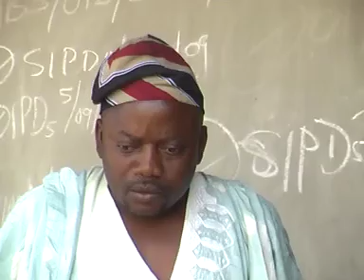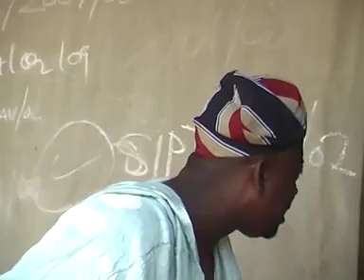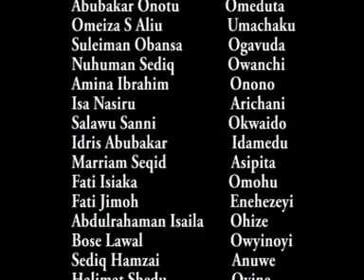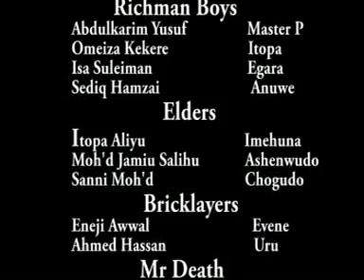Enemehi Part-2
ENEMEHI Part..""Too Much of Everything" follows the story of a man involved in the dubious business of selling properties through deceitful means. He deceives multiple buyers by selling the same land property to numerous people while maintaining a façade of kindness and charm. However, his deceitful ways catch up to him when he encounters someone who is equally cunning and determined to bring him down. As the two face off, secrets are revealed, and the man's world of deception begins to unravel.
Sit to enjoy it as it las.